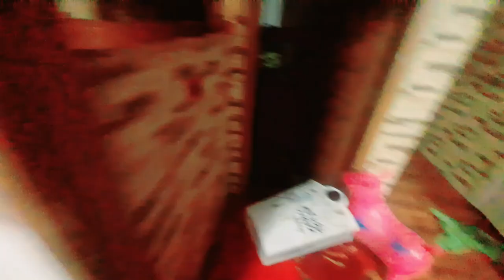صدمني بالمفاجئة كادو عشت يوم كأميرة